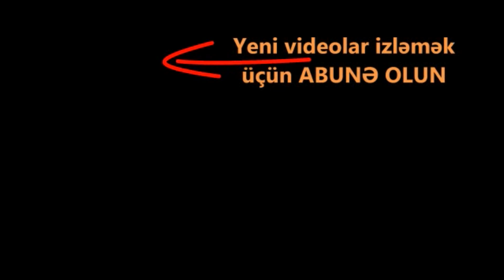Ukraynada Azərbaycanlılar əllərinə silah alıb Rus əsgərlərin baxın neylədilər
NATO-nun baş katibi Stoltenberq: "NATO Ukraynadakı münaqişə kontekstində Gürcüstan və Bosniya və Herseqovinaya əlavə dəstək verəcək. NATO-nun xarici işlər nazirləri Finlandiya və İsveçlə əməkdaşlığı genişləndirmək barədə razılığa gəliblər, onlar alyansın bütün iclaslarında iştirak edəcəklər. Putin Ukraynadakı müharibəni dərhal dayandırmalı və bütün qüvvələri qeyd-şərtsiz Ukraynadan çıxarmalıdır".
Ukraynanın Nikolayev şəhərində Rusiya Ordusunun atdığı raket avtomobilin üzərinə düşüb, bir azərbaycanlı ölüb, biri yaralanıb. Şəhər hazırda intensiv atəşə tutulur. Rusiya ordusunun Avropanın ən böyük atom elektrik stansiyasının bina və bölmələrini davamlı raket atəşinə tutması nəticəsində Zaporojye AES-də yanğın başlayıb. Rəsmilər nəticədə qlobal təhlükə olacağını bildirirlər. Çernobl dərs olmadı.